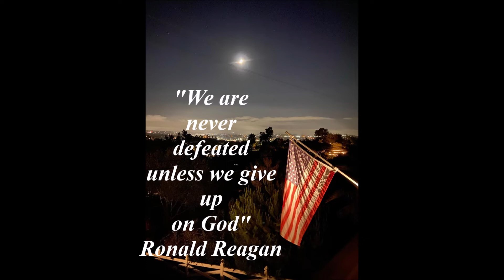Never give up. Some things in life are worth the fight, and this country tops that list.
Not just a pic, God is here and has always been here.   Never give up, never give in.